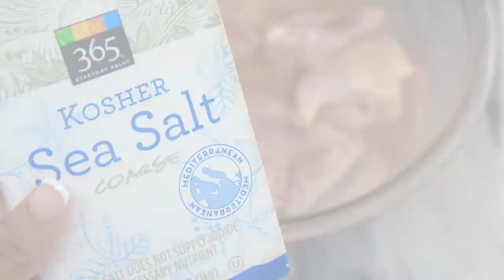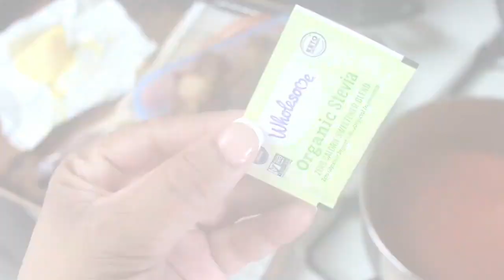Here's HOW I COOK Keto Buffalo Wing Diet Recipe For WEIGHT LOSS In 2022 | Charm Keto Diet